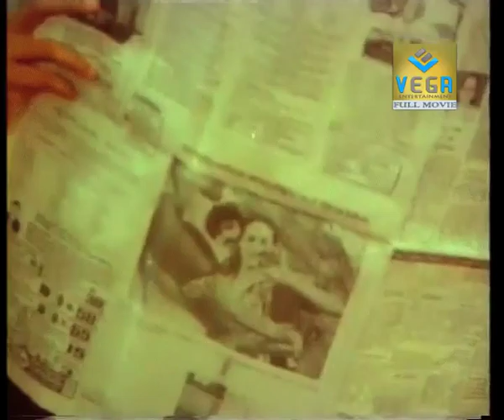Boeing Boeing Malayalam Full Movie || Mohanlal and Mukesh